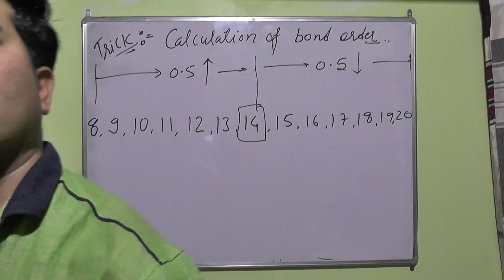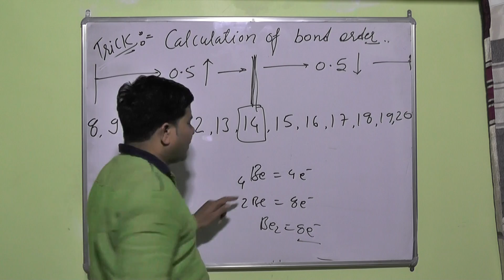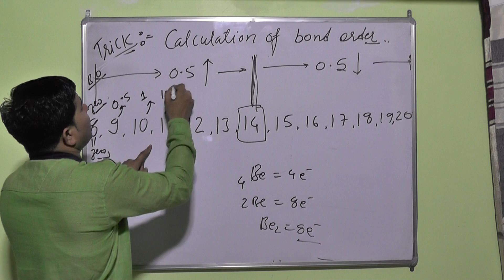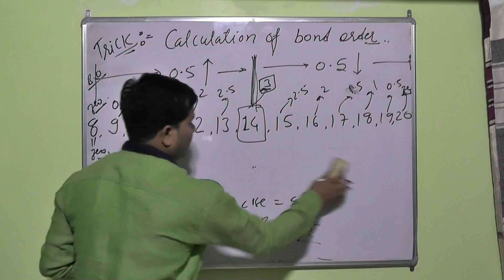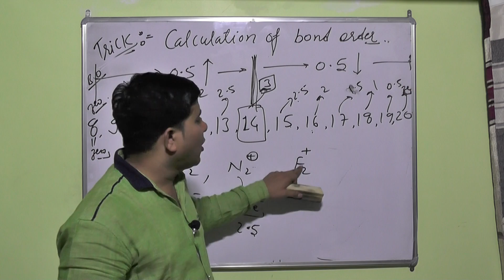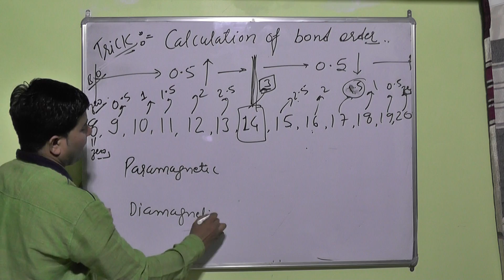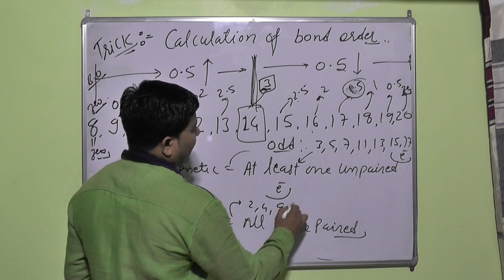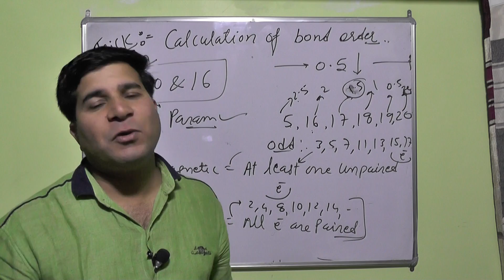TRICK FOR BOND ORDER , PARAMAGNETIC & DIAMAGANETIC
You can learn easily iit -jee & AIPMT(NEET) chemistry on my channel after watching my video you will get more  confidence .